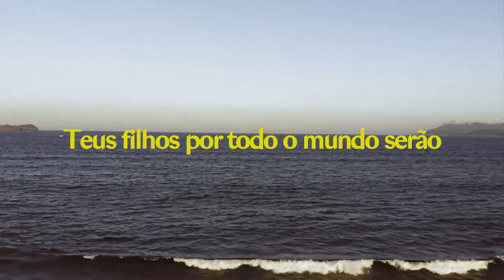Ministério Quero - Por Amor Às Nações(Lyric Video)